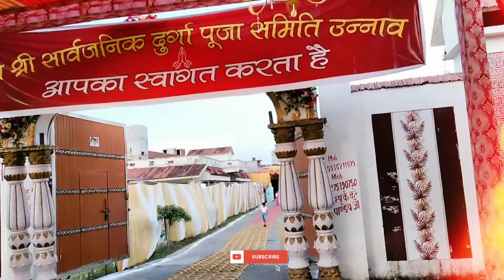Achanak kaha Jane ki planning ho gaye